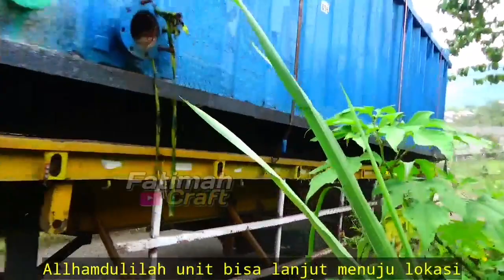Truk trailer di buat repot dengan tanjakannya, truknya sampai Joget-joget, karaha bodas tasikmalaya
Karaha bodas tasikmalaya Jawa Barat